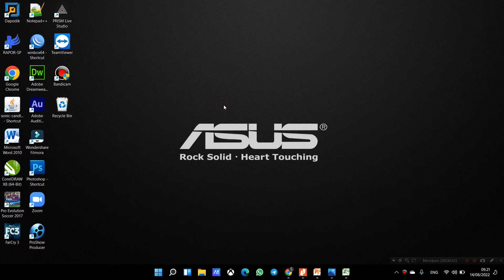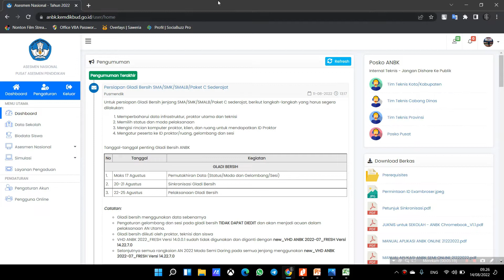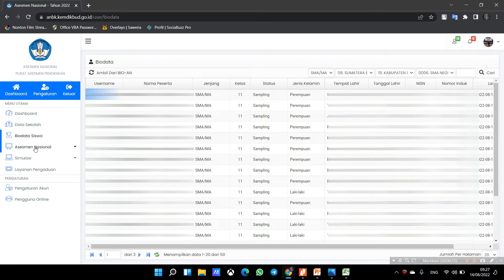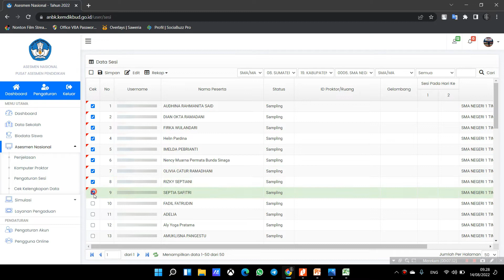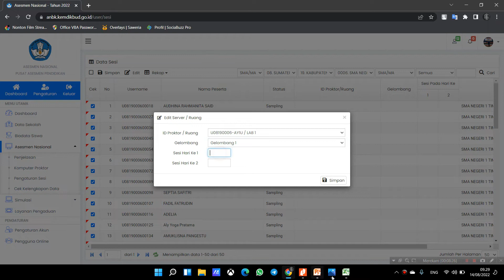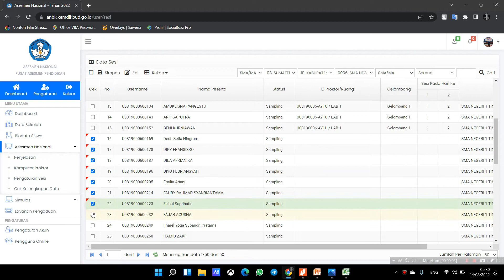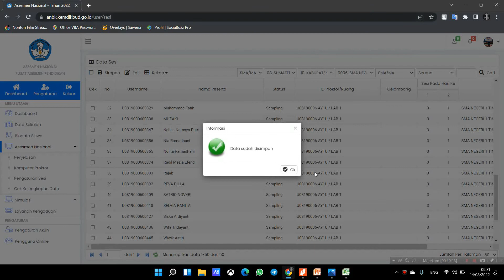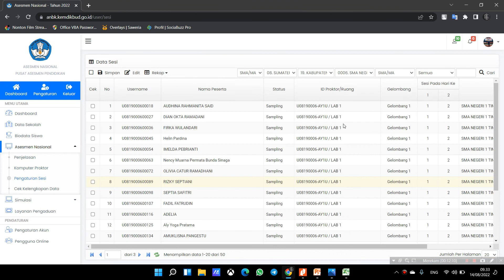CARA PENGATURAN SESI ANBK 2022 | Jenjang SMA/SMK/SMALB/Paket C sederajat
Untuk persiapan Gladi Bersih jenjang SMA/SMK/SMALB/Paket C sederajat, berikut langkah-langkah yang harus segera dilakukan:

Memperbaharui data infrastruktur, proktor utama dan teknisi
Memilih status dan moda pelaksanaan
Mengisi rincian komputer proktor, klien, dan ruang untuk mendapatkan ID Proktor
Mengatur peserta ke ID proktor/ruang, gelombang dan sesi

Catatan:

Gladi bersih menggunakan data sebenarnya
Pengaturan gelombang dan sesi pada gladi bersih TIDAK DAPAT DIEDIT dan akan menjadi acuan dalam pelaksanaan AN Utama.
Gladi bersih diikuti oleh proktor, teknisi dan siswa
VHD ANBK 2022_FRESH Versi 14.0.0.1 sudah tidak digunakan dan diganti dengan new_VHD ANBK 2022-07_FRESH Versi 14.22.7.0
Selanjutnya semua rangkaian AN 2022 Moda Semi Daring pada semua jenjang menggunakan new_VHD ANBK 2022-07_FRESH Versi 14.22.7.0